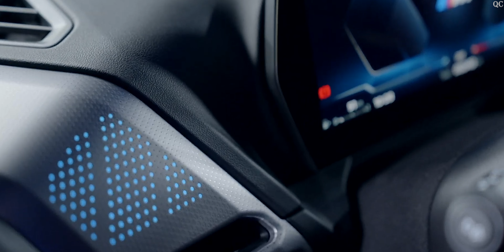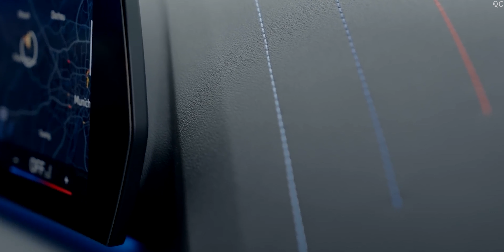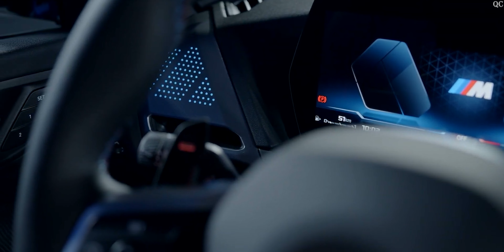NEW 2025 BMW 2 Series Gran Coupe M235 [ Queen Car 4K ]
Song: ROY KNOX - Your Poison
Watch: